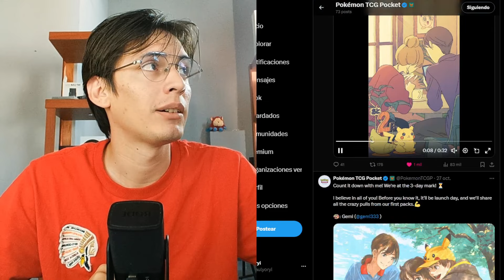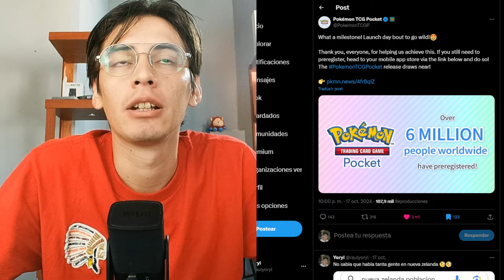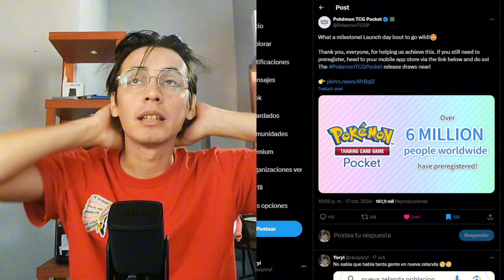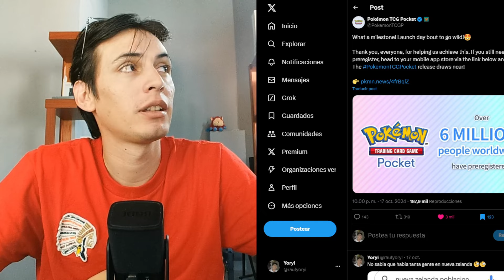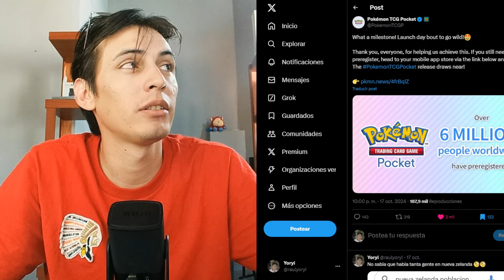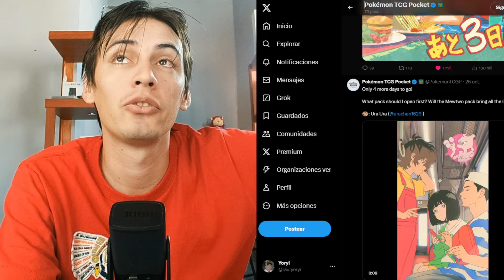SERA UN EXITO? POKEMON TCG POCKET SALE EN 2 DIAS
pokemon tcg pocket sale en dos dias hoy hablaremos de si tendra exito o no no comparandolo con juegos como yu gi oh master duel marvel snap etc

Streams en Twitch:
Si te Gustan los Vídeos Pásate por allí y dime que vienes de Youtube ♥️

Vamos Por los 100k En YouTube, Se Agradece el apoyo 😎

Capitulos
00.00 Pokemon tcg pocket sale en 2 dias
00:20 pokemon tcg pocket casi no tiene publicidad por que?
01:10 El pokemon tcg pocket juego sera un exito?